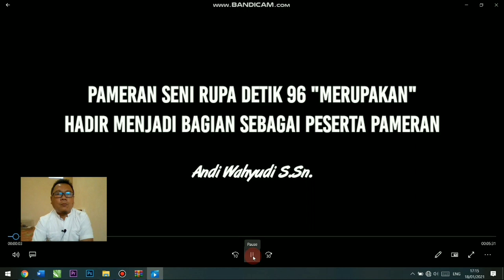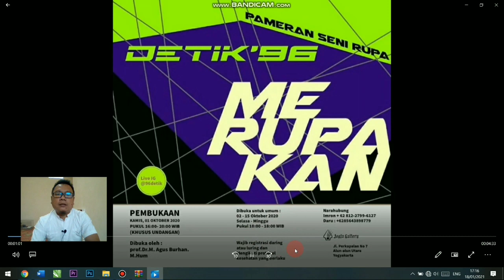Pameran Seni Rupa Detik 96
melihat proses pelaksanaan pameran kelompok Detik 96 dr proses berkarya sampai dengan acara pameran